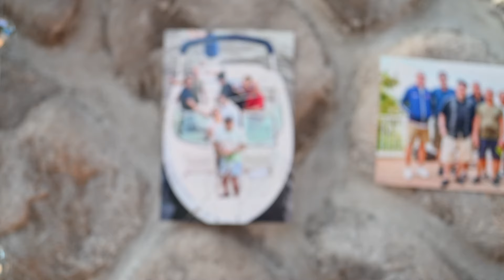Ateneo HS 79 45th Anniversary Luau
Nineteen classmates who attended a Jesuit prep school halfway around the world celebrated their forty-fifth anniversary last Saturday in Lake Hopatcong, NJ. They and their spouses came from VA, MD, NJ, NY, and CT.